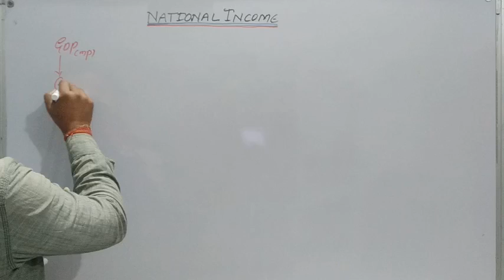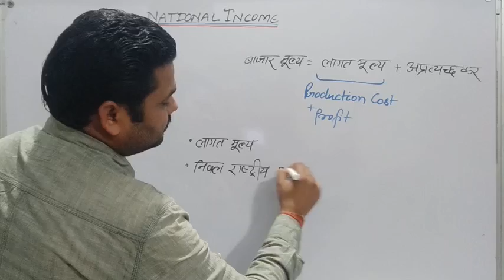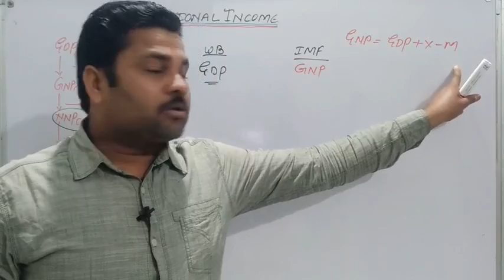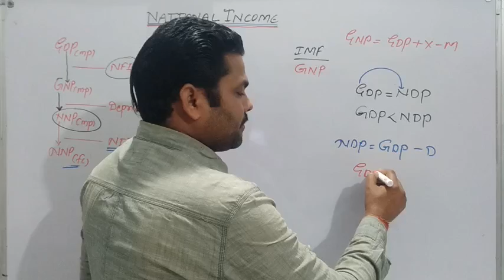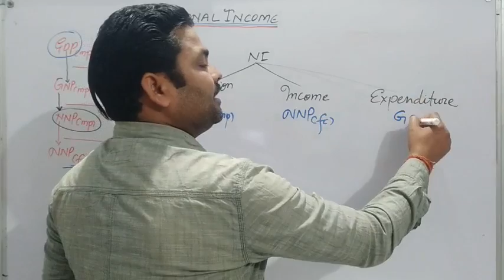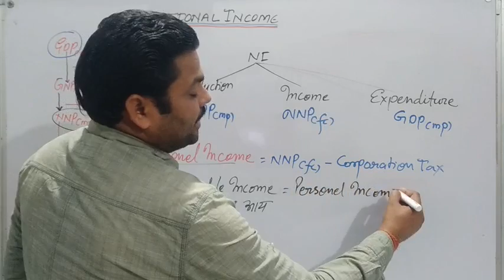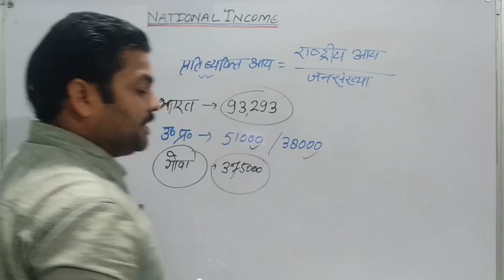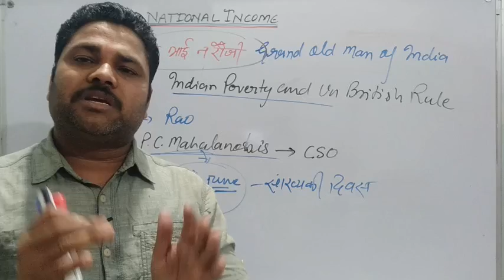NATIONAL INCOME 3 RO/BEO/PSC/SSC/UPSSC